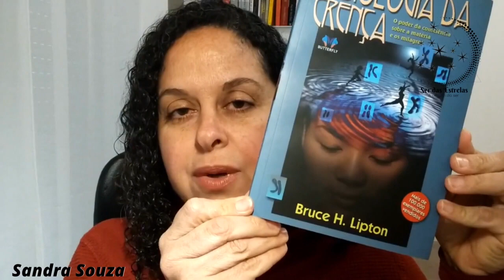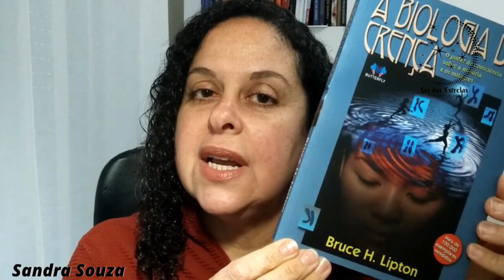Reprisando: A Cura está em Você. Programa Elevando a Frequência, com Sandra Souza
Hoje iremos reprisar um episódio da Série "Simples Assim!" do Programa Elevando a Frequência, que foi ao Ar no dia 23 de Janeiro de 2023.

"Nesse encontro, teremos uma conversa sobre as crenças, sobre o que é a cura, como podemos acessá-la. Sandra Souza trará percepções e exemplos de como podemos transformar nossa saúde, nossa vida, nossa realidade."